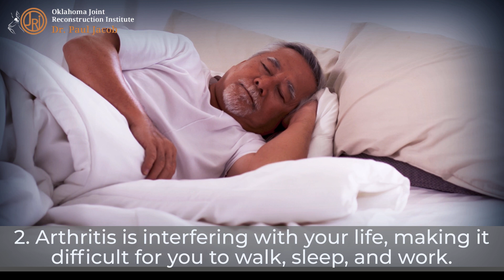When Should I Consider Knee Replacement?